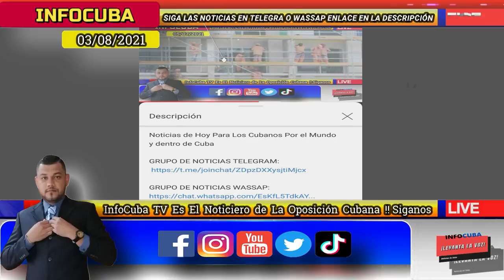Noticias de Cuba Hoy *** Sigue MURl3ND0 los CUBANOS